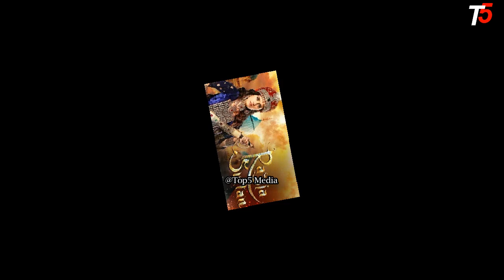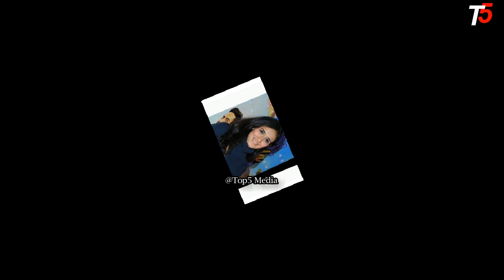Mambo Usiyoyajua kwenye Tamthilia ya RAZIA SULTAN, Maisha halisi ya Waigizaji wa Razia Sultan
Mamba Usiyoyajua kwenye Tamthilia ya RAZIASULTAN, Maisha halisi ya Waigizaji wa Razia Sultan